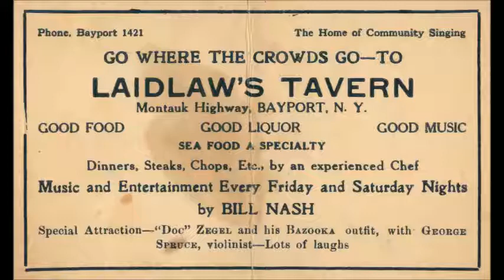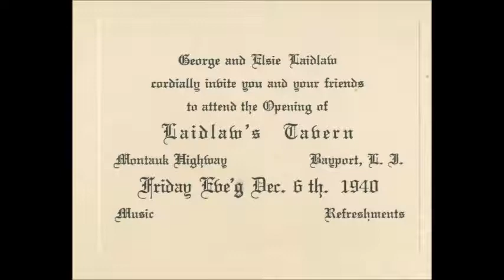Connie Haab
Description